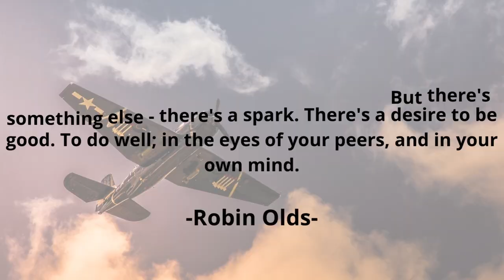Top World War II Fighter Aces | WW2 Fighter Aces by Country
A flying ace, fighter ace or air ace is a military aviator credited with shooting down five or more enemy aircraft during aerial combat. The exact number of aerial victories required to officially qualify as an ace is varied, but is usually considered to be five or more.
Fighter aces in World War II had tremendously varying kill scores, affected as they were by many factors: the pilot's skill level, the performance of the airplane the pilot flew and the planes they flew against, how long they served, their opportunity to meet the enemy in the air (Allied to Axis disproportion), whether they were the formation's leader or a wing man, the standards their air service brought to the awarding of victory credits, etc.

It is not clear what impact each nation's rules for score crediting have on the counts listed below. Germans credited a shared victory to only one pilot, while the French credited full victory to all participants. British, Finnish and US air forces credited fractional shares of aerial victories, resulting in fractions, such as 11½, which might be for example 10 aircraft and three shares with the second pilot. Some U.S. commands also credited aircraft destroyed on the ground. The Soviets counted only solo kills, while group kills were counted separately, as did the Japanese. The Italian Air Force did not officially credit victories to individual pilots, but to their unit as a whole. Probable kills are usually left out of the list.

Erich Alfred Hartmann was a German fighter pilot during World War II and the most successful fighter ace in the history of aerial warfare. He was credited with shooting down a total of 352 Allied aircraft.
Ilmari Juutilainen was a fighter pilot of the Finnish Air Force, and the top scoring non-German fighter pilot of all time.

This is the list of top World War II flying ace by country.

Sources & Credits :
**Pilot's Photographs**

Wikipedia is a free online encyclopedia, created and edited by volunteers around the world and hosted by the Wikimedia Foundation.